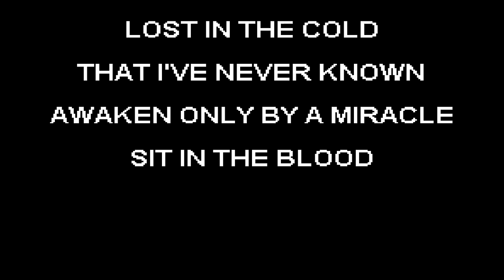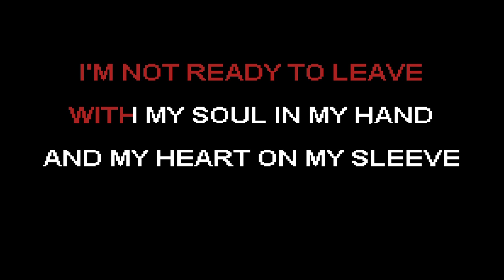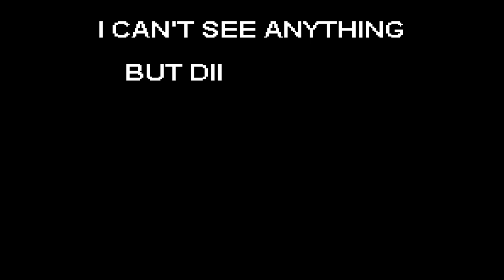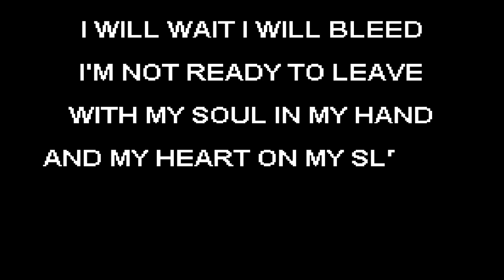Oh No Not Stereo - 12 Years Later [HOMEMADE KARAOKE]